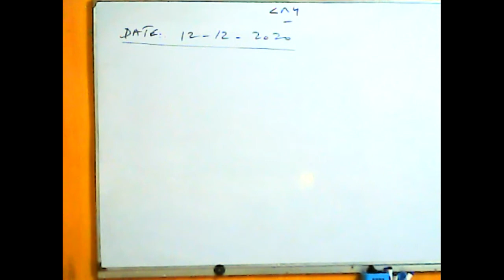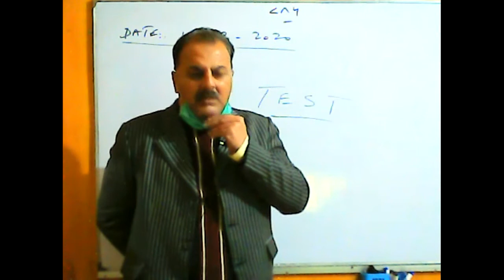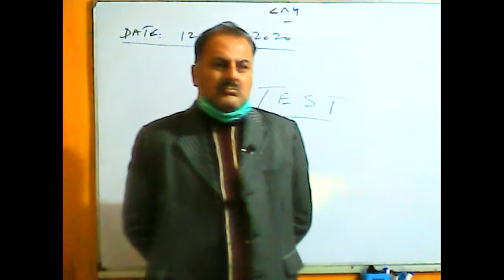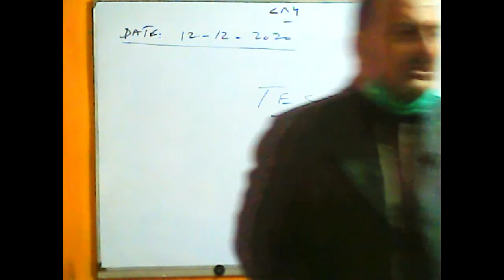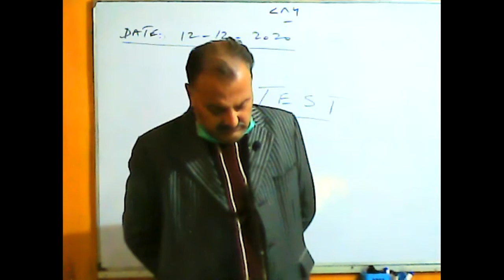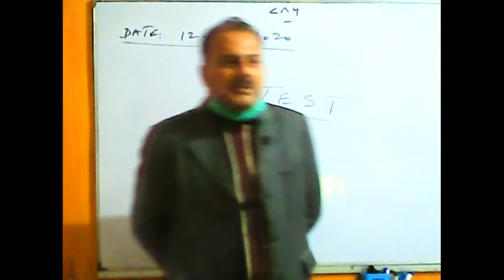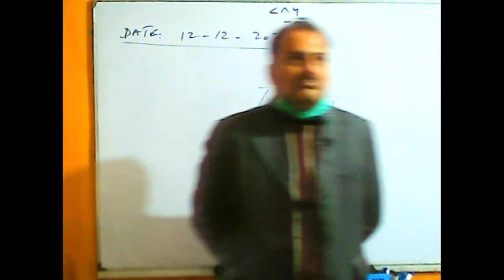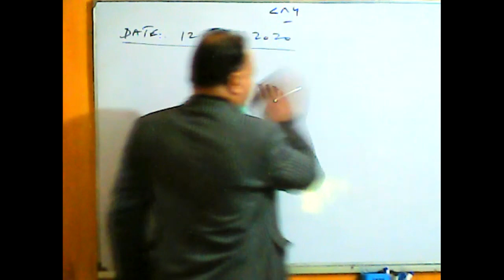Spoken English Level I Dec 12, 2020 Timing 07 00 PM To 08 00 PM Part 1